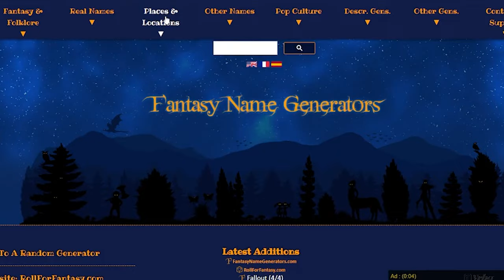Keep Your World Simple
Many players who would like to GM and create their own homebrewed world are intimidated by the idea that they must work out every detail of that world before playing. I say the opposite: the simpler you keep the details of your world, the more room you have to homebrew.

We talk about D&D and being a GM and a whole lot more.

RPG systems are built around balancing encounters to match a party's current level. But this practice can create boring entounters and ignores a vital aspect of a fun campaign: player agency.